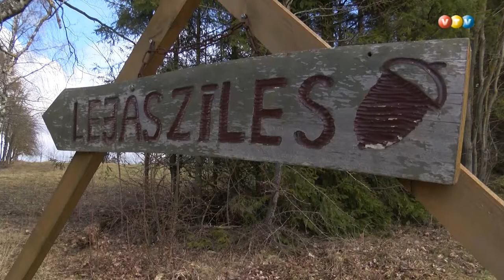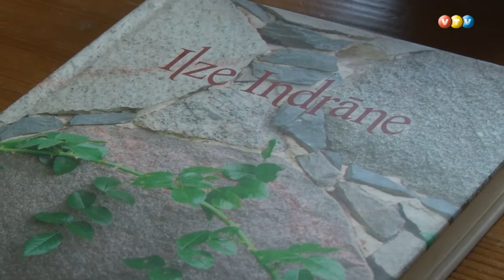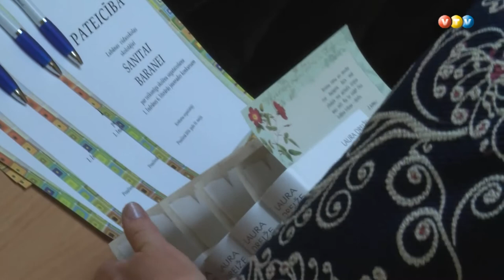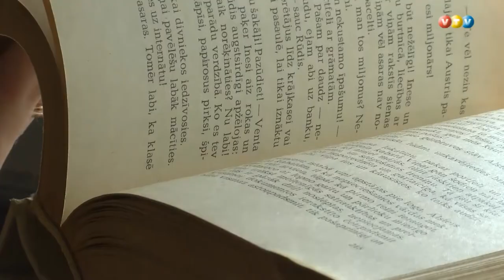Ilzei Indrānei 90